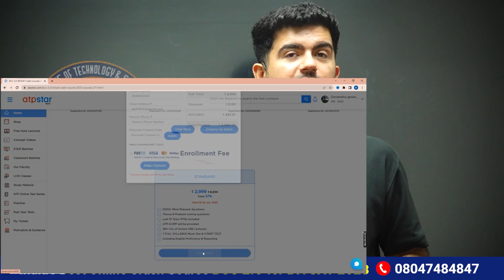30 day Strategy for June attempt - BITSAT 2023 | Vineet khatri sir | ATP STAR kota